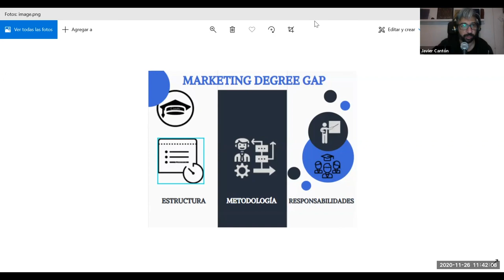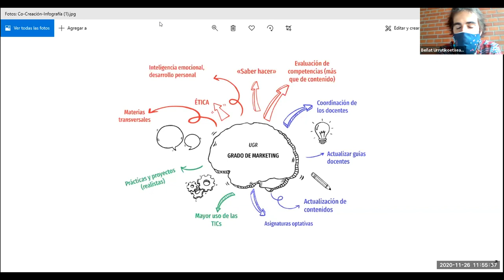Diálogos Facultad Cero 4 - Experiencias en co-creación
Los Diálogos Facultad Cero son un ciclo de conversaciones virtuales donde se darán cita distintos responsables institucionales, estudiantado, docentes e investigadores para compartir experiencias, inquietudes y dudas de la comunidad académica. Hoy, jueves 26 de noviembre, conversamos sobre experiencias en co-creación con profesores/as y estudiantes de la Universidad de Granada (UGR), Universidad del País Vasco (UPV/EHU) y Mondragon Unibertsitatea.